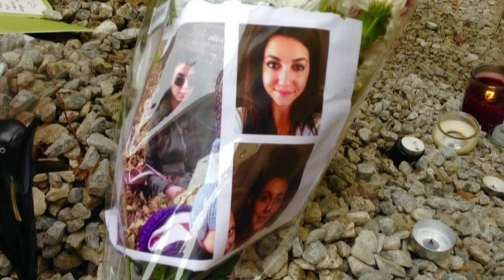'She was my best friend:' Tess Richey's mother on why she is suing daughter's killer, police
Tess Richey's mother is suing her daughter's killer, police and others over the psychological devastation they suffered as a result of her death. Christine Hermeston says it will help honour her daughter, and possibly prevent another tragedy.